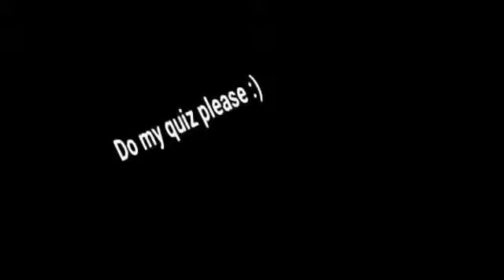Do my quiz!!! Link in description